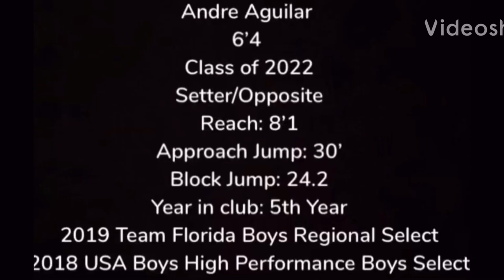Andre Aguilar 6'4 Class of 2022 S/OPP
Follow : @a.aguilar2